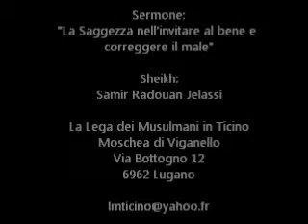Sermone [La saggezza nell'invito al bene e nel correggere il male] (29.04.2011) Arabo e italiano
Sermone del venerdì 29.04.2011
خطبة الجمعة  تطبيقات الحكمة في الأمر بالمعروف والنهي عن المنكر
minuto 25:21 in italiano
Tema la saggezza e le regole nell'invitare ad un bene e nel proibire un male